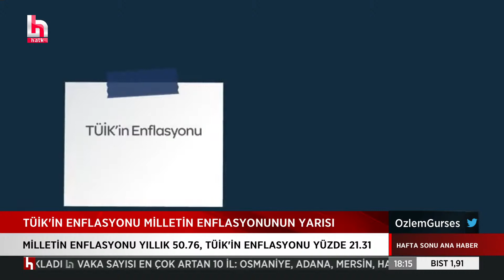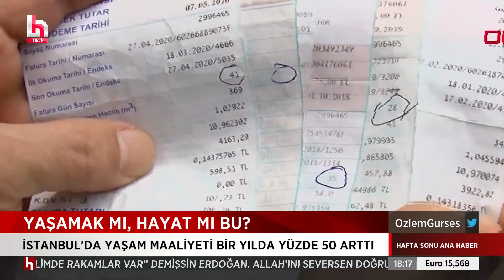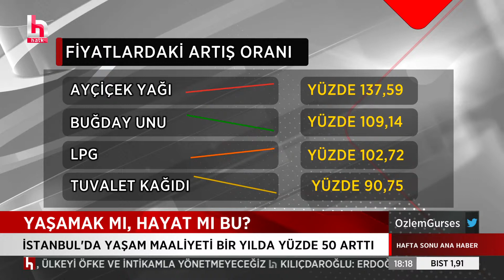TÜİK'İN ENFLASYONU GERÇEĞİ YANSITIYOR MU? İŞTE YANITI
Özlem Gürses'in sunumuyla Hafta Sonu Halk Ana Haber her cumartesi ve pazar günleri saat 18.00 ile 20.00 arasında Halk TV’de.